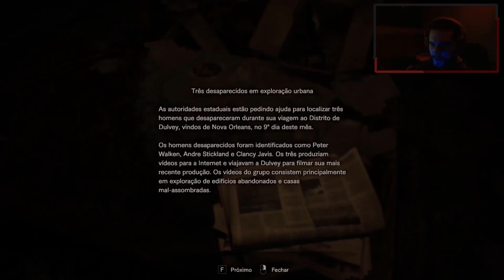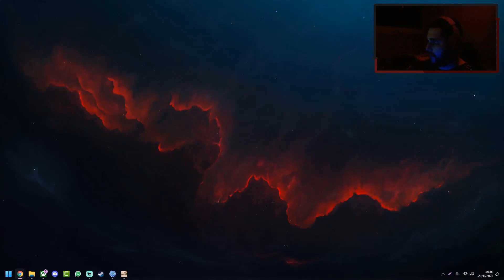Resident Evil 7 #2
Gameplay Realizado na LIVE do dia: 30/11/2021

OUTRAS REDES

Obrigado por estarem sempre aqui e até o próximo vídeo

Setup Notebook
💻 CPU: Intel Core i5-10300H
💻 GPU: Nvidia GTX 1650
💻 RAM: 16GB
💻 MOBO: Lenovo Gaming 3i
💻 SSD Windows: 480GB nvme
💻 SSD Jogos: 1Tb SSD nvme
💻 HD: 2Tb
💻 PLACA DE CAPTURA: Rullz USB 3.0
💻 HEADSET: Logitech G433 e Sony PULSE 3D
💻 MICROFONE: Avermedia AM310
💻 MOUSE: Logitech G305
💻 TECLADO: Husky Blizzard 60%
💻 CADEIRA: DXRACER Origin

Consoles Atuais:
Xbox One Fat
PSP 3006
Playstation 5